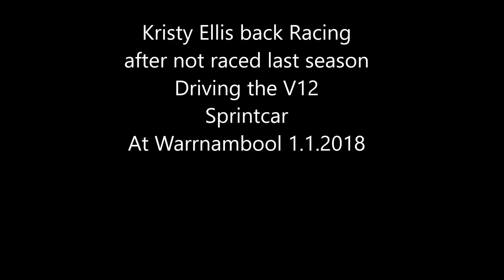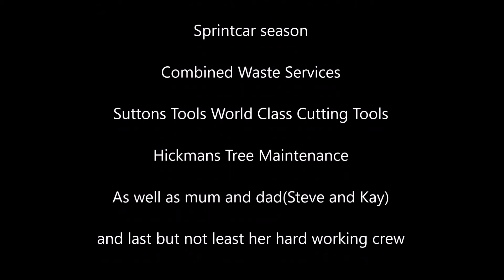Kristy Ellis Hot lapping at warrnambool 1.1.2018.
Kristy Ellis Hot lapping at warrnambool 1.1.2018. Great to see Kristy back racing after not raced last season. The voice you can hear is the race director talking to the drivers through their one way communication.